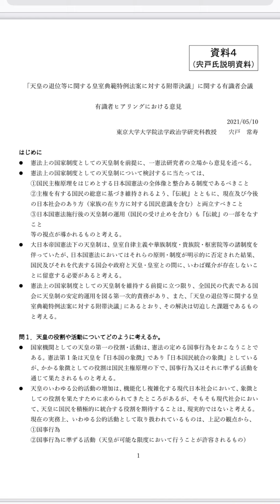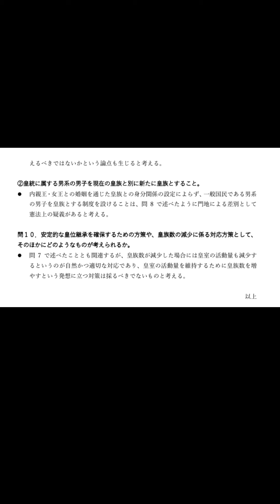女系天皇推し有識者会議